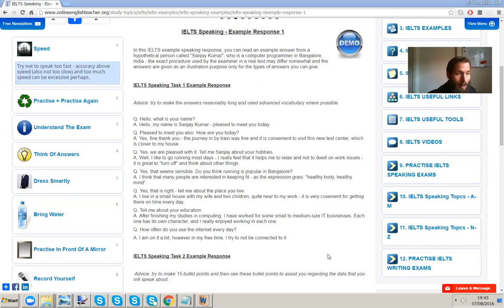IELTS Expectations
For the IELTS exam, try to have realistic expectaions of how difficult it might be - view the free IELTS tips playlist - visit here for paid online IELTS exam training / Skype: "ieltsonlineenglishteacher" / .